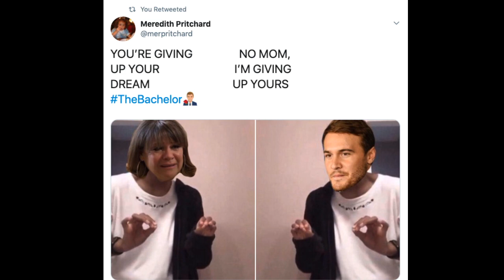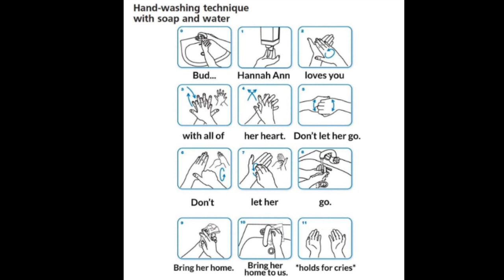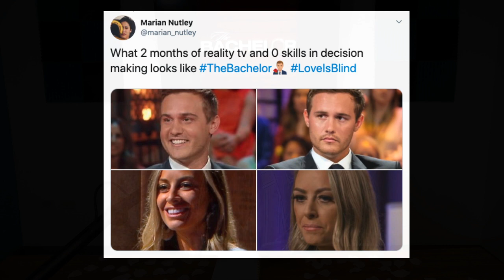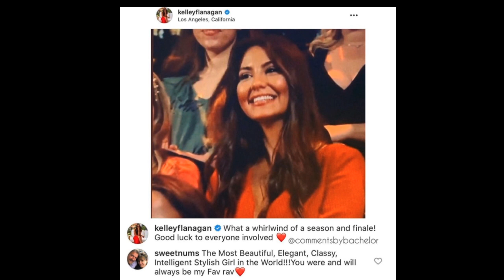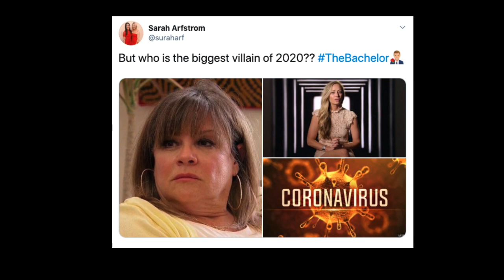Will You Accept This Rosé? | Finale | Season 24, Finale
Happy Bachelor finale, everyone! On this episode of "Will You Accept This Rosé," Hannah is recapping every twist, frankly unsurprising turn, and lots and lots of BARB. She will also share some of the best live tweets that came out of the dramatic end to Peter's not so happy ever after.

Watch and sip as the gals get real about their first impressions, biggest cringe moments, and their official front-runners this season of The Bachelor. So, will YOU accept this rosé?

To enjoy the audio version for your car ride, download